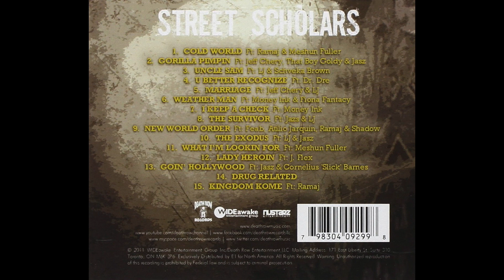Sam Sneed x J Flexx "Lady Heroin" [HD/WAV Audio]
Sam Sneed's "Street Scholars" released on Death Row Records LLC on January 24th, 2011. Features unreleased songs recorded in 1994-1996.